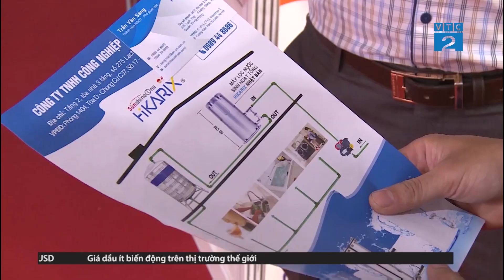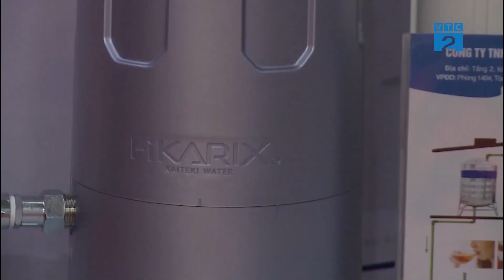[Góc nhìn Người tiêu dùng] Hikarix – Nguồn Nước Sạch Cho Cuộc Sống Xanh.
Sáng ngày 4/9 tại trung tâm hội nghị quốc gia đã diễn ra sự kiện hội chợ Vietbuild 2019… Sự kiện lần này với hơn 1600 gian hàng của hơn 1000 doanh nghiệp, đơn vị phân phối, cung ứng nội – ngoại thất, vật liệu xây dựng trong nước và nước ngoài. Trong đó có công ty TNHH công nghiệp SunshineOne ASV với dòng sản phẩm thiết bi lọc nước mang nhãn hiệu Hikarix (Hi ka Rít) được nhập khẩu nguyên chiếc từ Nhật Bản. Với mong muốn mang đến cho người tiêu dùng sản phẩm thiết bị lọc nước có chất lượng vượt trội, Công ty TNHH công nghiệp SunshineOne ASV  đã nhập khẩu và phân phối độc quyền 3 dòng thiết bị lọc nước của nhãn hiệu Hikarix đó là Hikarix SH3000 – phù hợp cho nhà biệt thự, SH2000
– phù hợp cho căn hộ chung cư cao tầng và SH1500 – phù hợp với căn hộ mini hoặc khu vực bếp.